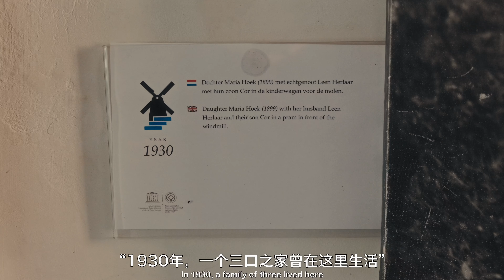「The Days We Traveled By The Cruise」Episode 3: Embankments, Windmills, Sunset, Drifting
On the second day in the Netherlands, in the early morning, the cruise ship docked at the nearby port of "Kinderdijk".

Although it's my second time coming to the Netherlands, it's still my first time going to "Kinderdijk". It consists of 19 windmills and was listed as a UNESCO World Heritage Site in 1997.

As I walk along the riverbank and haystacks in the wind, behind me are these windmills that have become increasingly precious over time. I cannot help but marvel at how many important imprints of the past are slowly fading away in our rapid development and progress.

In short, a small Vlog, I hope you will like it ;)